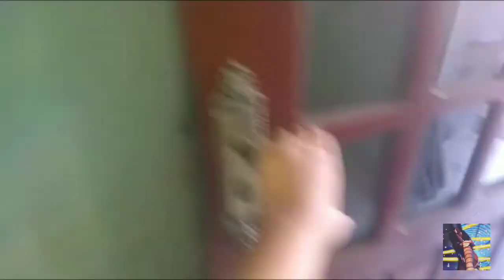Virei babá 2 olha no que deu 😱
Gente eu passei a noite e a amanhã com a minha prima e resolvi gravar espero que gostem